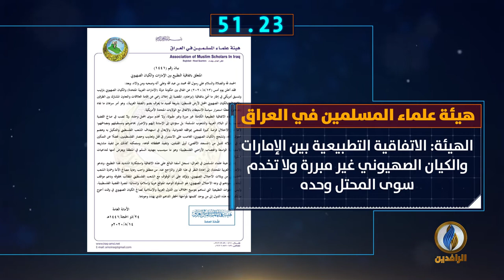أبرز الأخبار على قناة_الرافدين ليوم الجمعة في 60_ثانية.